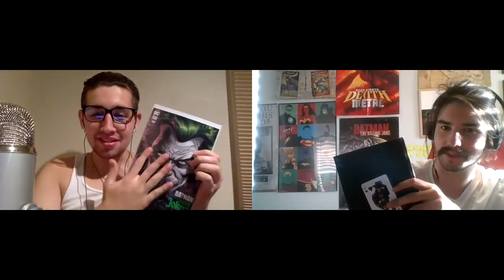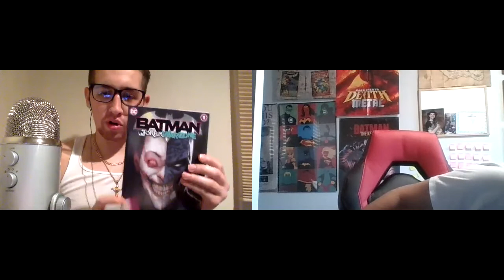A Hero Story ep 111: Batman Three Jokers Issue 2 - Good or Bad?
@comicbookhunter - Hunter
@historyoftheflash - JD